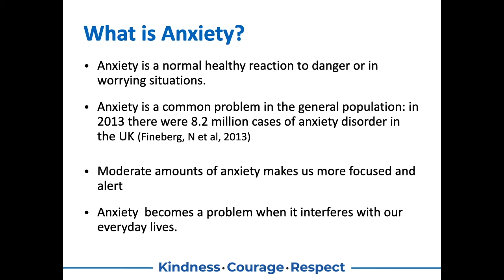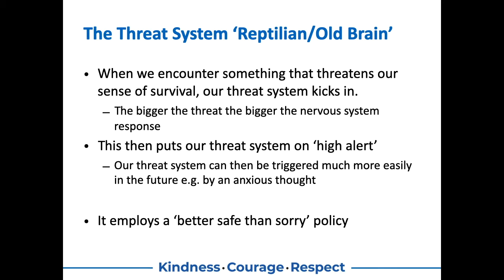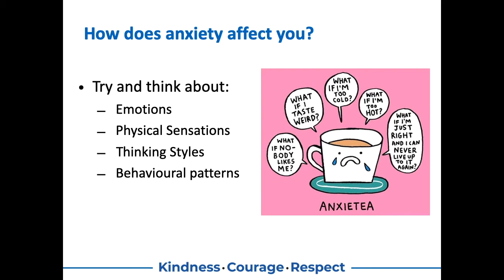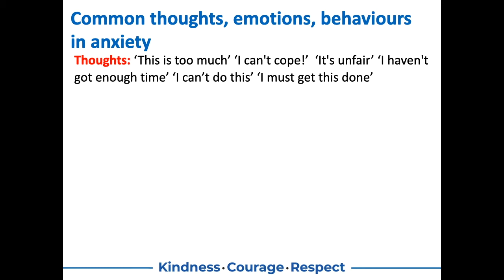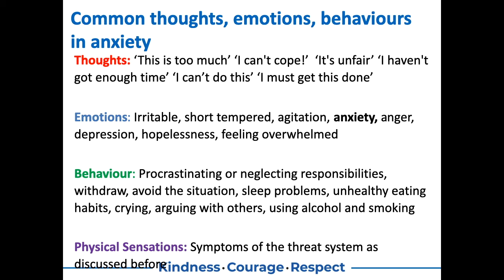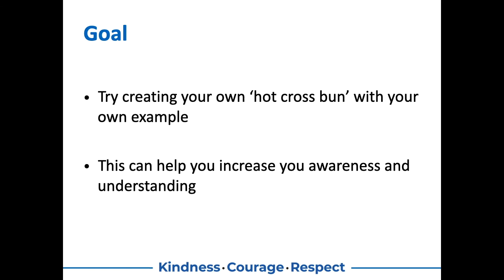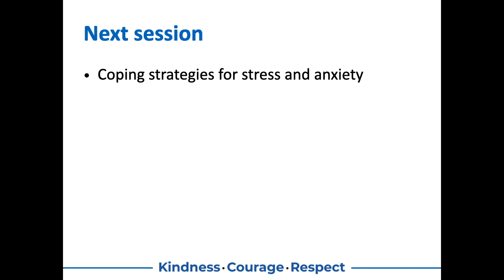What is stress and anxiety?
Session two:
Although we all know the words ‘stress’ and ‘anxiety’, this presentation delves deeper into what they actually are to give you an understanding of their evolutionary origins as well as their psychological and biological elements. This video may be useful for anyone who would like to learn more about stress and anxiety and why we may experience them. Simply understanding more about stress and anxiety can be therapeutic.